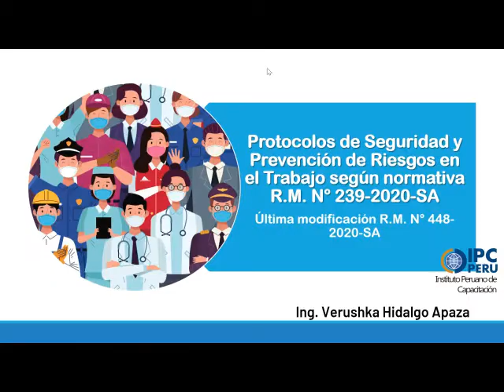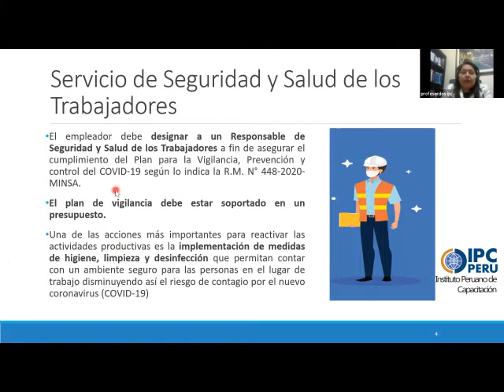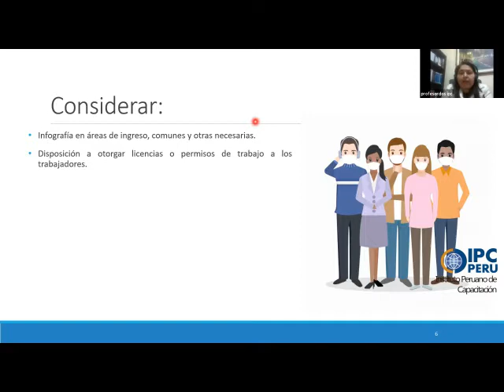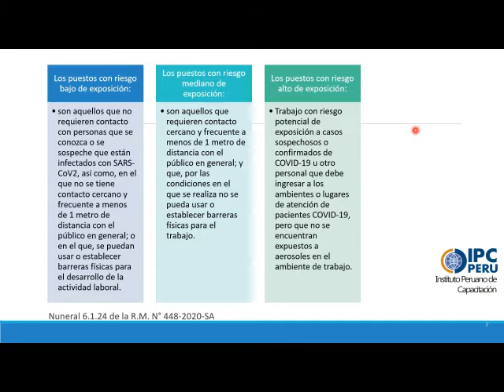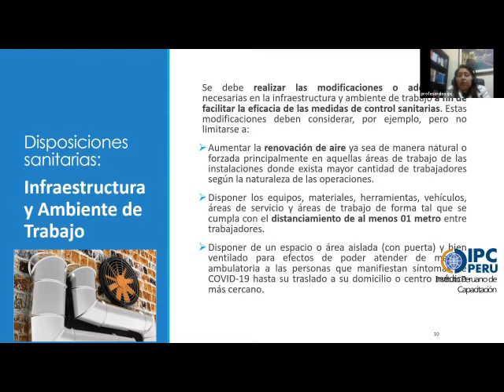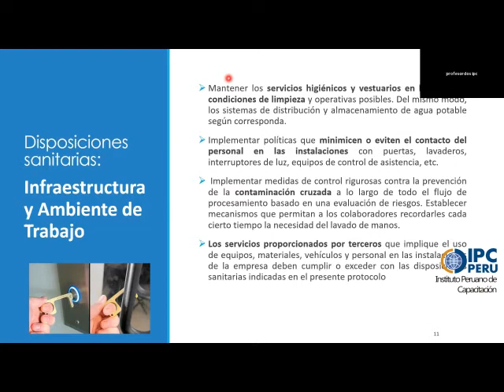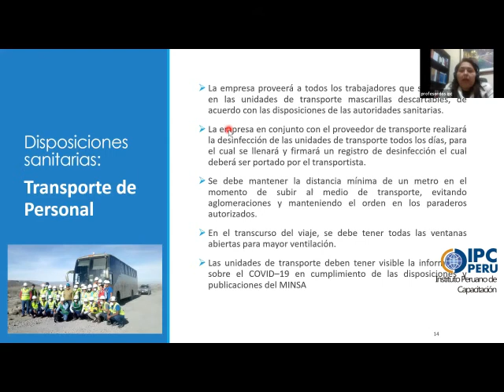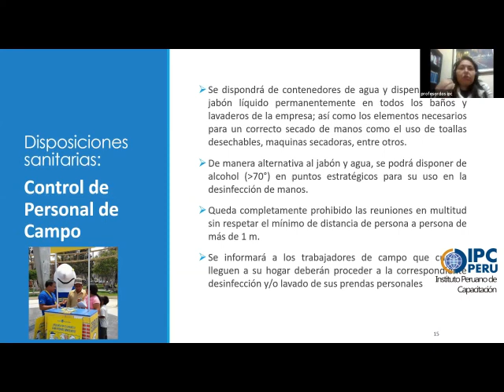LECCION 2 PREVENCIONISTA PARTE 1